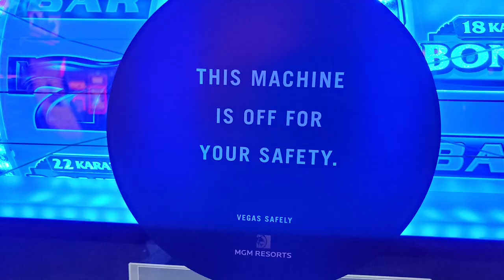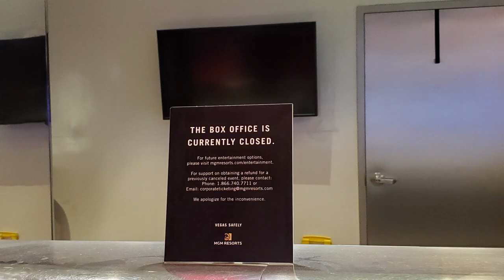Changes in Vegas During Covid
Vegas - By: Onda Norte
Back Bay - By: First Bassists